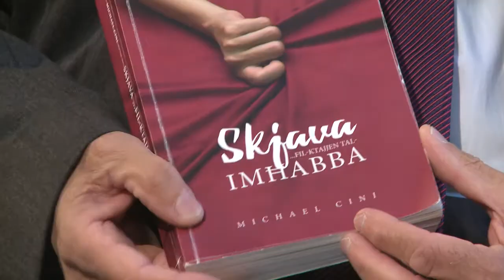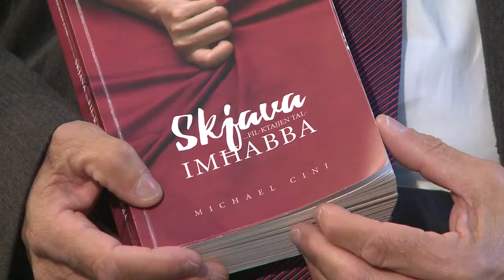Xi Qrajt Dan l-Aħħar? Serje 3: Ep 21 - Gerald Bugeja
F'dan l-episodju ta' "Xi qrajt dan l-aħħar?", Antonella titkellem ma' Gerald Bugeja fuq 'Skjava Fil-Ktajjen tal-Imħabba' ta’ Michael Cini (Horizons 2016). Bugeja huwa l-kittieb ta' 'The Lost Album, Antonio Sciortino', rebbieħ tal-premju tal-ktieb fil-kategorija tar-riċerka ġenerali. "Xi qrajt dan l-aħħar" jintwera kull nhar ta' Tlieta fuq TVM qabel l-aħbarijiet tat-tmienja, u tinsewx taqraw imqar nitfa kuljum.